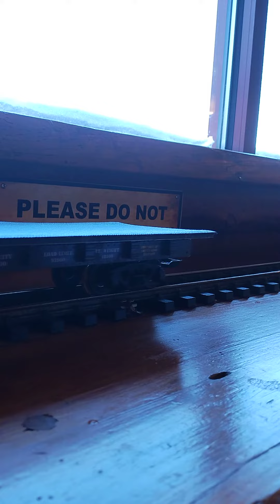Train at Buffalo Phil's Wisconsin Dells, Wisconsin